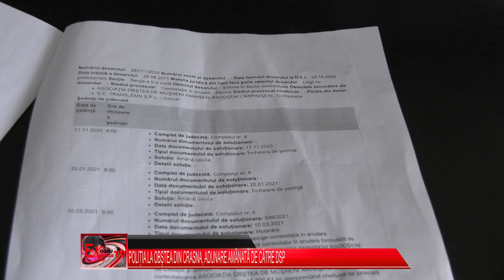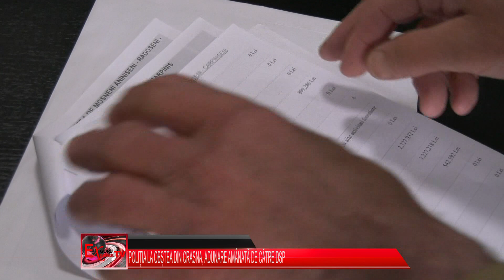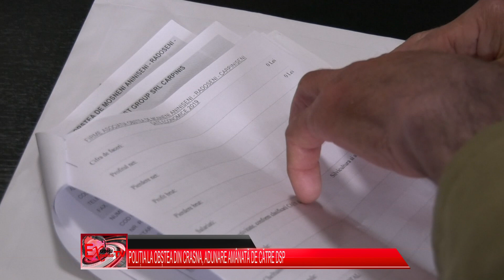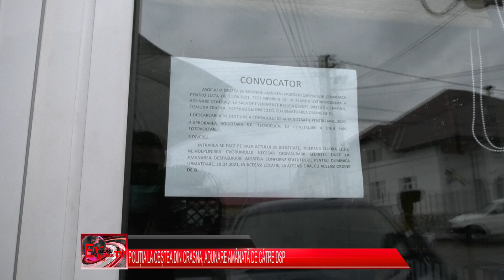POLIȚIA LA OBȘTEA DIN CRASNA, ADUNARE AMÂNATĂ DE CĂTRE DSP